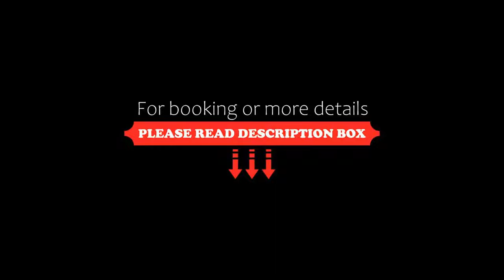Craig's Royal Hotel, Ballarat, Australia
About Property:
A 5-minute walk from Ballarat Railway Station, Craig's Royal Hotel features boutique-style rooms with elegant furnishings. Boasting a rich ambiance of Australian heritage, this hotel offers a restaurant, and free Wi-Fi access.
The stylish guest rooms are fitted with a personal safe, a work desk and a flat-screen TV with cable channels. Each has a marble bathroom.
Guests can enjoy lunch and dinner on site. High tea is...
Property Type: Hotel
Address: 10 Lydiard Street South, 3353 Ballarat, Australia
Searching For
1. Craig's Royal Hotel - Ballarat - Australia
2. Craig's Royal Hotel - Ballarat - Australia Address
3. Craig's Royal Hotel - Ballarat - Australia Rooms
4. Craig's Royal Hotel - Ballarat - Australia Amenities
5. Craig's Royal Hotel - Ballarat - Australia Offers and Deals
Audio Credit:
Track Title: Subway Dreams
Artist: Dan Henig